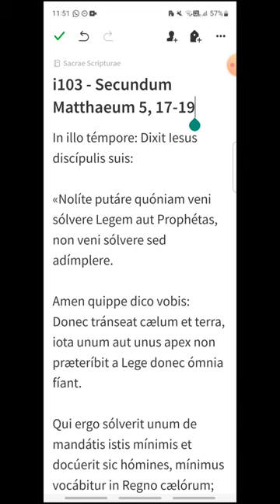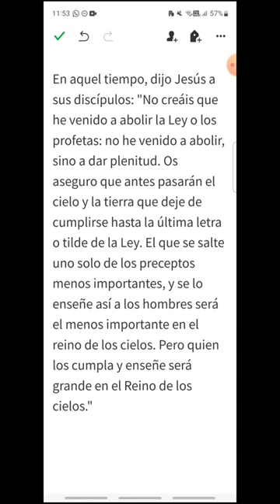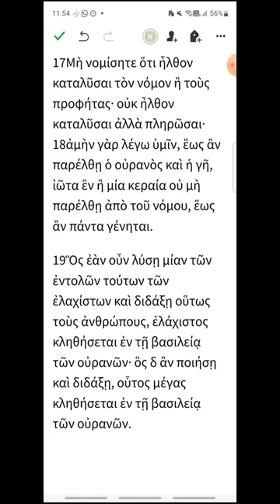i103 - Mateo 5, 17-19 - EVANGELIO DEL DÍA en Latín, Español y Griego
Miércoles X del Tiempo Ordinario
00:20 Latín
01:04 Español
01:44 Griego